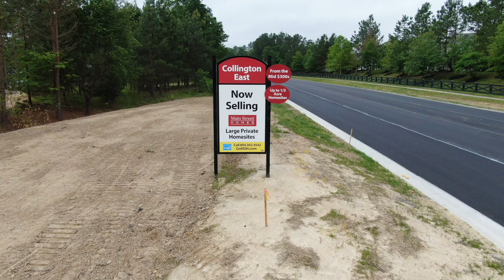Collington East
Collington East, developed by Main Street Homes, will be across the street from Collington located in Midlothian, Virginia. This new home community will provide approximately 200 homesites located off of Springford Parkway Road across from Spring Run Elementary. The first and third sections built in Collington East will consist of homes with 90’ wide or approximately 1/3 acre homesites. Section 2 will consist of 1/4 acre homesites.

Homeowners will have access to 23+ acres of community open space and walking trails throughout Collington East which is approximately 17 football fields of green space and nature to explore and discover! An optional Pool and Clubhouse Membership at the Collington Club in the Collington community is available to those interested in cooling off poolside during the summer. Membership will be available for an additional HOA assessment. Please see a New Home Sales Consultant for details.